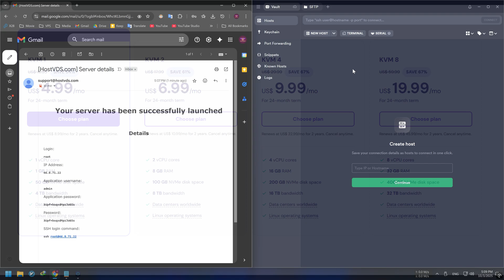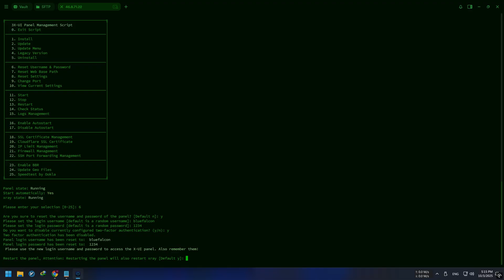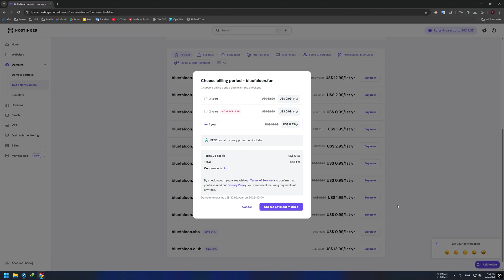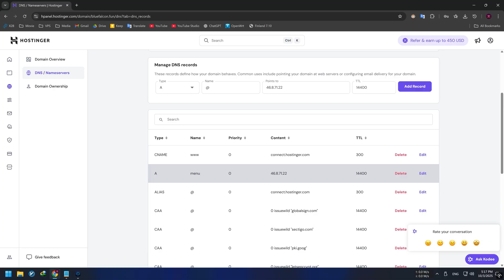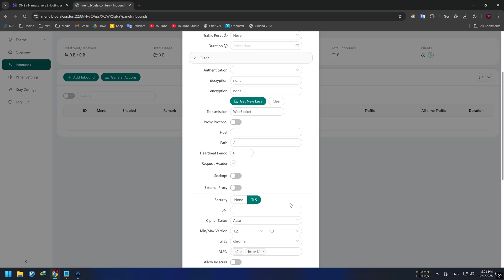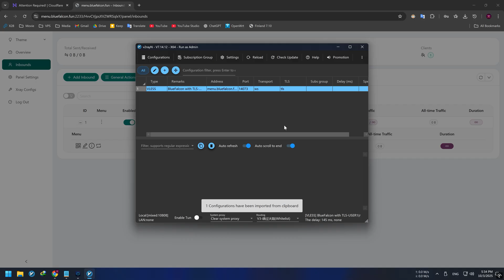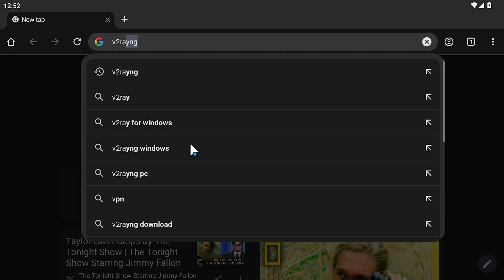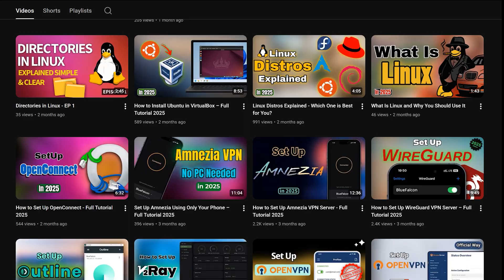How to Setup V2Ray with TLS – Full Tutorial 2025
In this video, I’ll show you step-by-step how to set up your own V2Ray server with TLS encryption for a secure, private, and reliable connection.

🧭 Chapters:
0:00 Intro
0:15 Buy a VPS
0:33 Connect to VPS (via Termius)
1:16 Update VPS
1:38 Install V2Ray (Sanaei Panel)
3:14 Buy Domain (Hostinger)
5:40 Set Domain to Our VPS IP
7:05 Get SSL Certificate & Enable TLS
8:42 Create VLESS + WebSocket + TLS Config
9:33 Connect on Windows (V2RayN)
12:24 Connect on Android (V2RayNG)
14:50 Outro